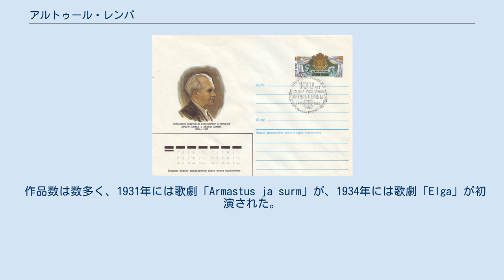アルトゥール・レンバ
エストニア・ソビエト社会主義共和国人民芸術家
生誕100周年記念絵葉書 アルトゥール・レンバまたはアルトゥル・レムバ（Artur Lemba, *1885年9月24日 タリン - † 1963年11月21日 同地）はエストニアの作曲家。
 有名なエストニア人音楽家の家庭に生まれ、家族とともにサンクトペテルブルクに転居。
1908年までペテルブルク音楽院でニコライ・リムスキー＝コルサコフやアナトーリ・リャードフ、アレクサンドル・グラズノフらに師事。
 1908年にサンクトペテルブルクで初演された「交響曲 第1番 嬰ハ短調」は、エストニア人作曲家による最初の交響曲である。
またレムバ自身、兄のテオドルと並んで、エストニア人で最初のピアノ教授となり、1908年から1920年までロシア帝国においてピアノ教師として活動し、1915年からは教授に昇格した。
 1920年にエストニアが独立すると、ペトログラードを去ってタリンに戻った。
ヘルシンキで小休止をとった後、1923年から1962年までタリン音楽院（現・エストニア音楽アカデミー）の教授に就任。
1923年から1939年まで新聞の批評欄で音楽評論家として健筆を振るう。
 作品数は数多く、1931年には歌劇「Armastus ja surm」が、1934年には歌劇「Elga」が初演された。